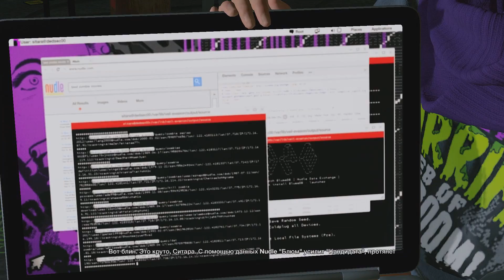[Watch Dogs2] ►► #13 Рэйменд Кинни ◄◄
►Действие Watch Dogs 2 - это вторая часть приключенческого экшена с открытым миром, события которого развернутся не в Чикаго, а в Сан-Франциско.